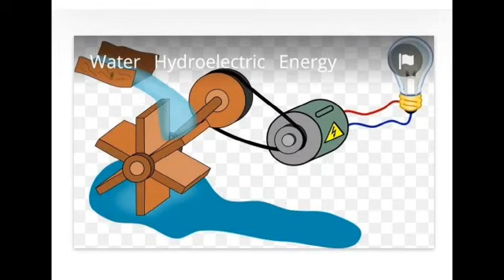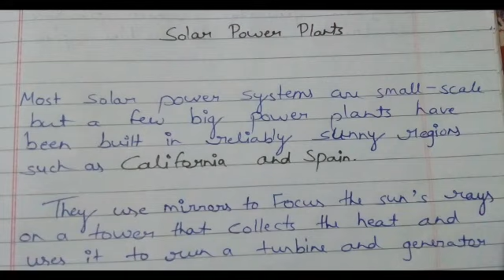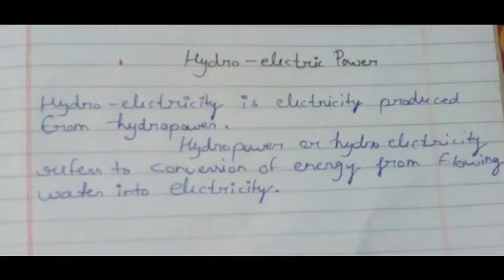Climate Change and the Renewable Energy | Class-8th |Chapter-2 | English Textbook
In this chapter we'll discuss about 'Climate Change and the Renewable Energy. '

Keep watching👀
Keep Growing☝💪